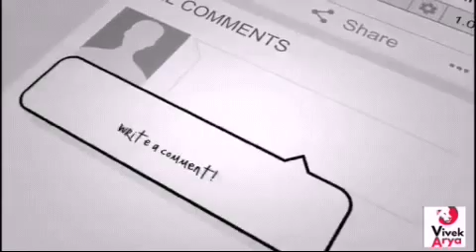MODI , FOREIGNERs TELLING MODI TO WIN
Foreigner telling MODI to win